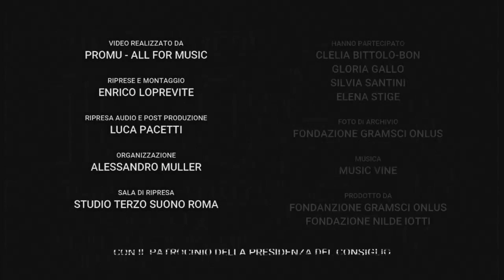Video introduttivo / GRAZIE, NILDE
GRAZIE, NILDE
22 dicembre 2020
Teatro Argentina, Roma

Serata dedicata a Nilde Iotti organizzata in collaborazione con la fondazione Nilde Iotti nell’ambito delle celebrazioni per il centenario della nascita.

Testimonianze video
del Presidente della Repubblica Sergio Mattarella, della Presidente del Senato Maria Elisabetta Alberti Casellati, del Presidente della Camera dei Deputati Roberto Fico, di Laura Boldrini già Presidente della Camera dei Deputati, di Nicola Zingaretti Presidente della Regione Lazio

NILDE IOTTI, IL TEMPO DELLE DONNE
Recital di Paola Cortellesi

Concerto del Quartetto Mirus
String Quartet No. 2, Op. 56 di K.M. Szymanowski

FONDAZIONE GRASMCI